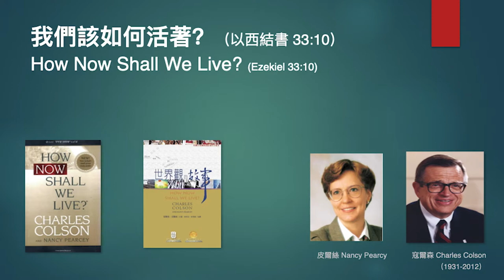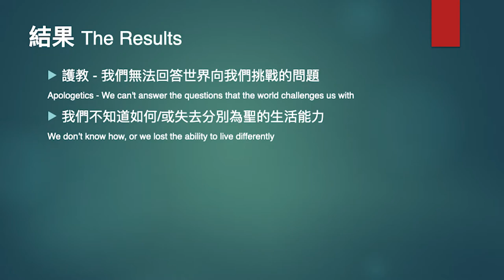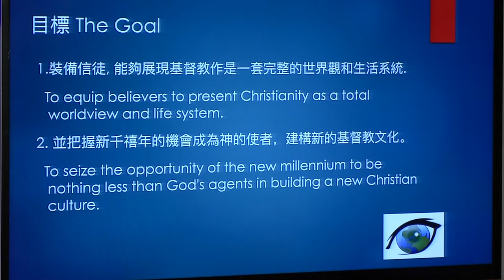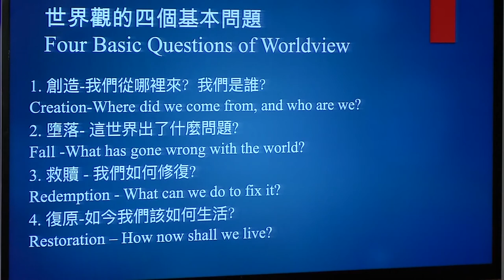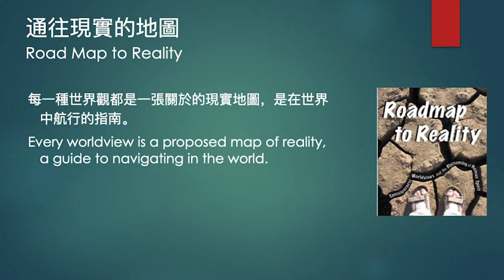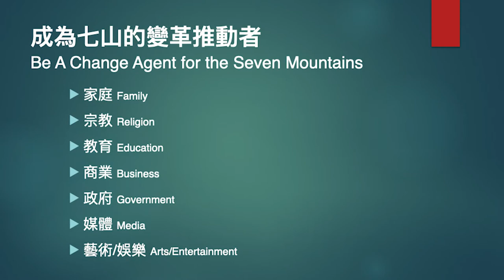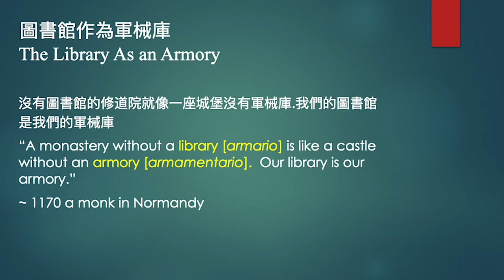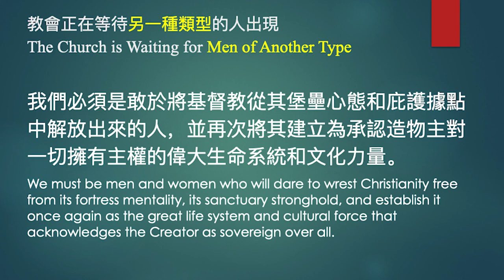好書介紹 / 鄭立新牧師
一本「屬靈好書」可以滋養我們的生命、帶給我們勇氣和信心。尤其在疫情期間，更是可以幫助我們面對每一天生活的挑戰。我們請到「吹號者」事工創辦人鄭立新牧師分享讀書心得，及其他翻譯名著推介。